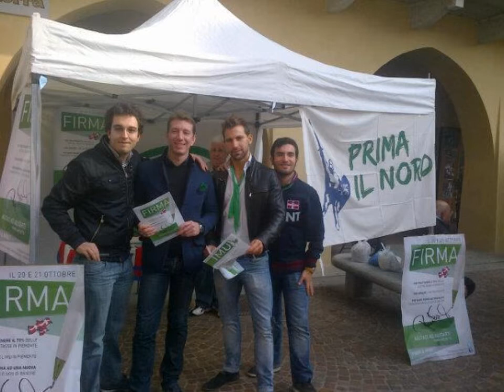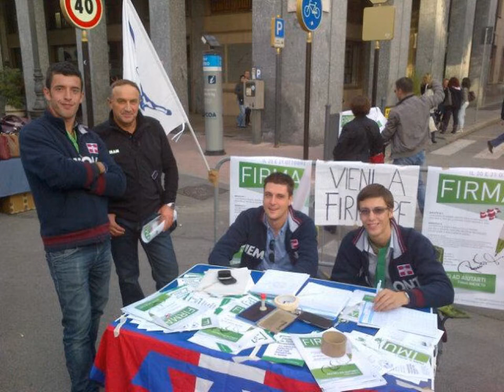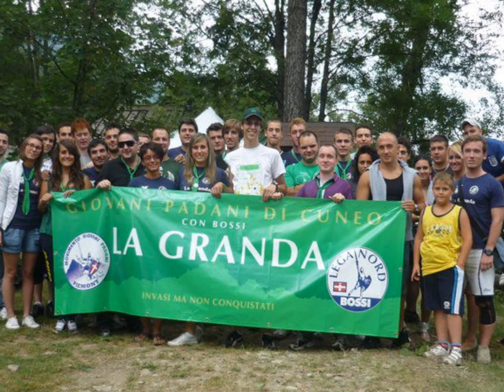Giacomo Perocchio e Flavio Gastaldi a Radio Padania Libera (17/09/14)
intervento a Radio Padania Libera del 17/09/14